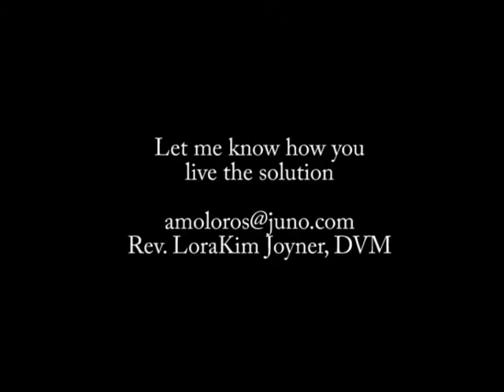Snakes Over a Plain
Filmed in Belize, a short reflection on the importance of nurturing human nature so that we can live in a sustainable and flourishing world.  Highlights Rev. LoraKim Joyner, D.V.M. and a green vine snake attacking a frog.